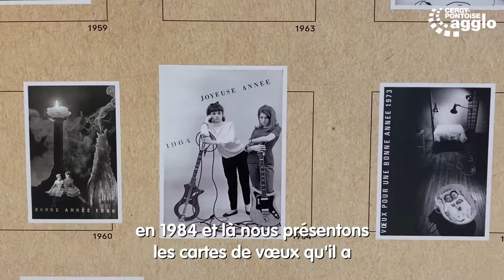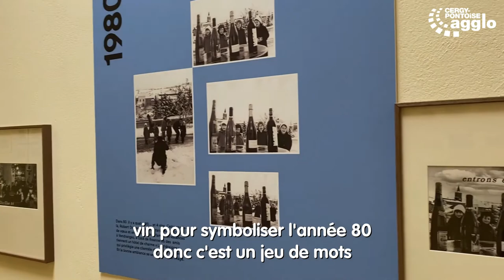Festival du Regard : Robert Doisneau